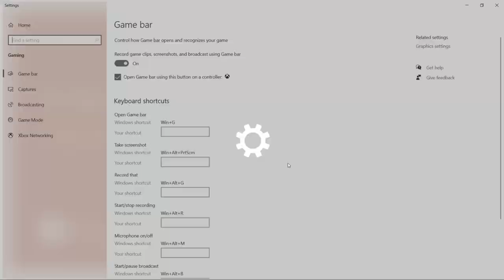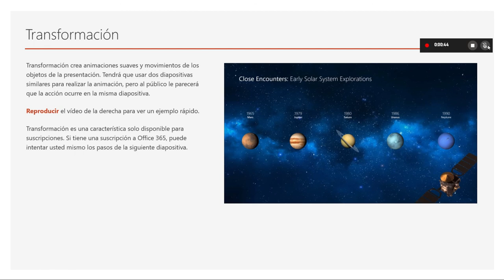Capturar Pantalla en Windows. Creado por Yarib Sánchez